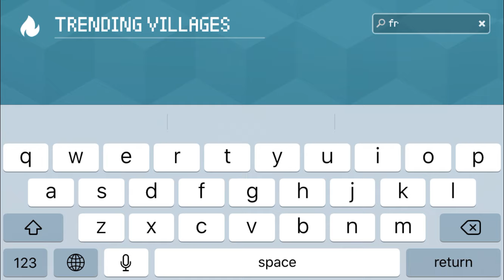Block Craft 3D: Building Simulator Games For Free Gameplay #742 (iOS & Android) | Modern Airport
Learn How To Make A Beautiful Modern Airport!

Features:
• Free game: play for free!